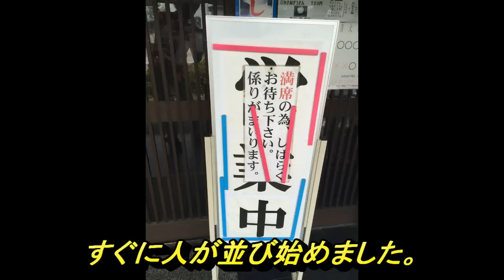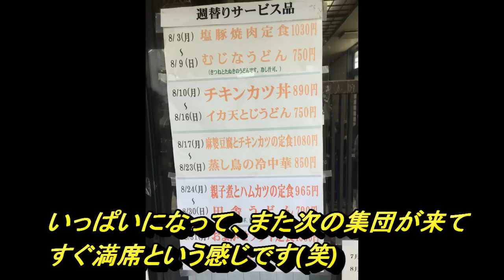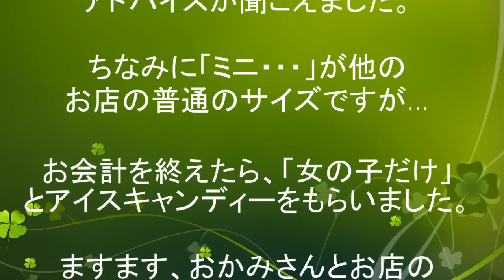テレビに出た人気定食・食堂『古都』 埼玉県入間市 デカ盛りにびっくり！